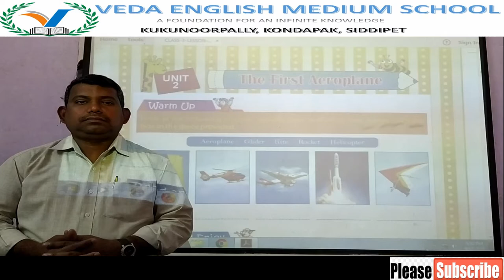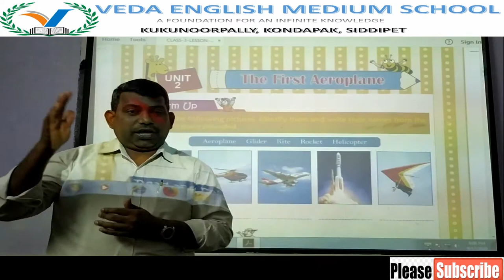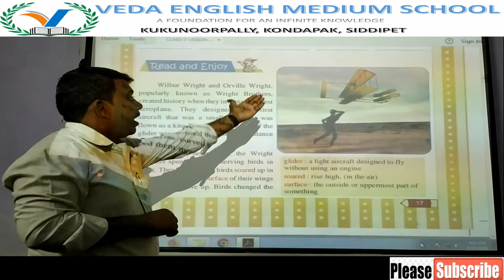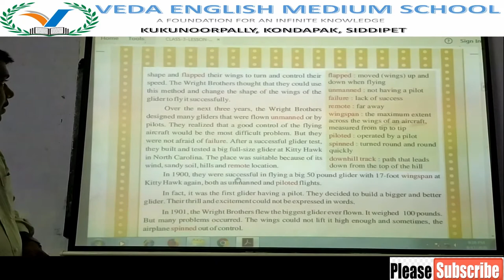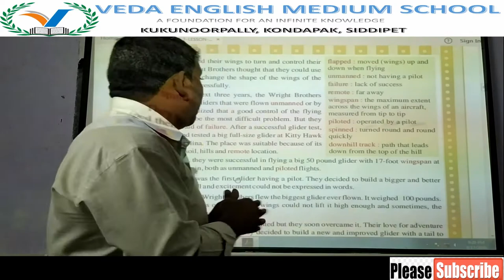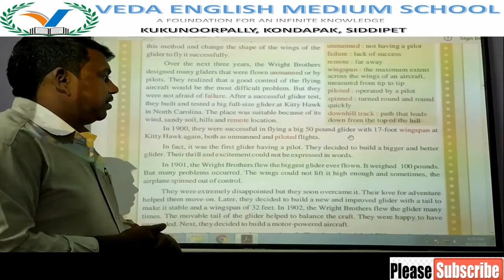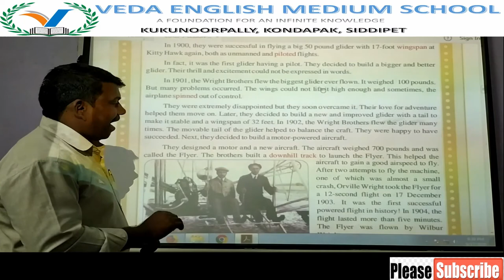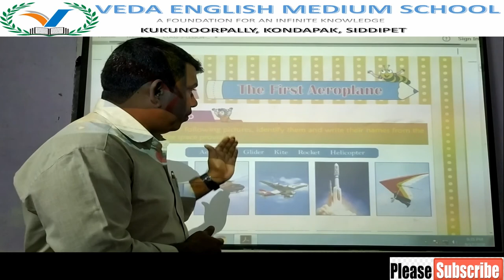3rd CLASS ENGLISH# (DAY 9) LESSON 2 The First Aeroplane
3rd CLASS ENGLISH# (DAY 9) LESSON 2 The First Aeroplane